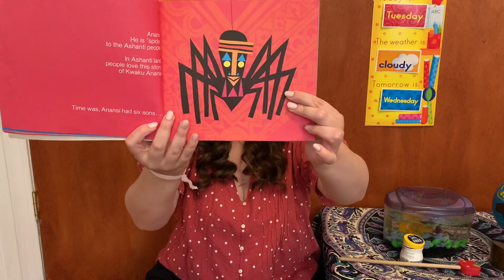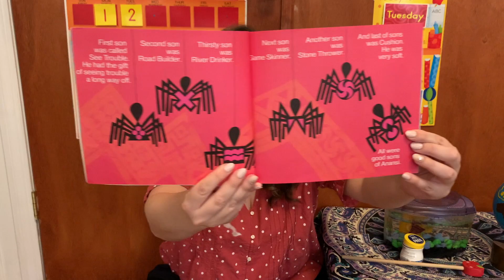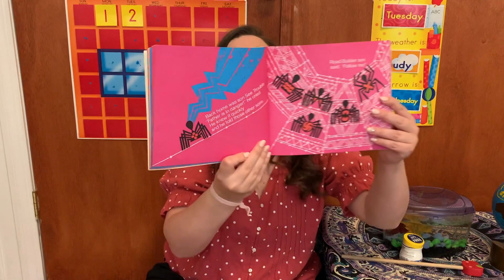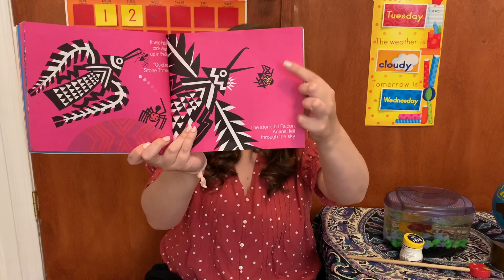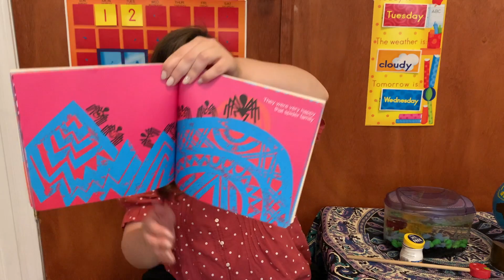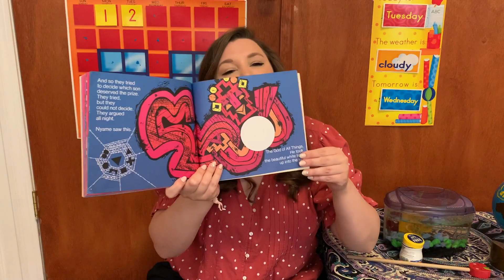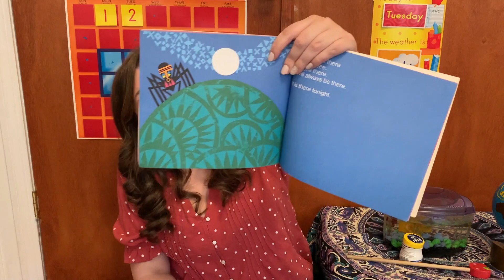Anansi The Spider